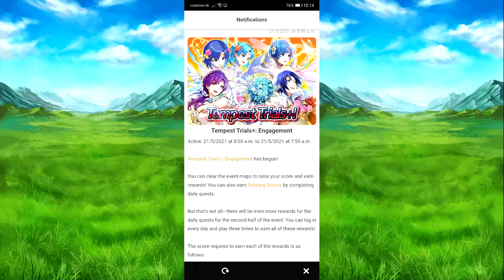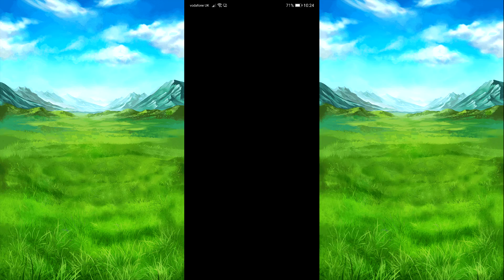The next Tempest trial has started for Fire Emblem Heroes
Best of luck on your runs on the tempest trial